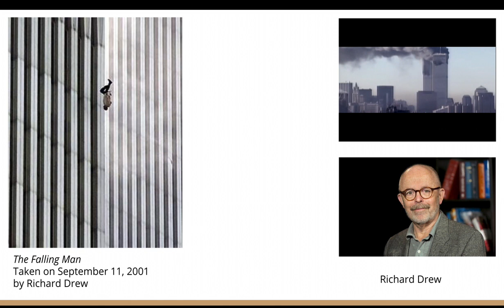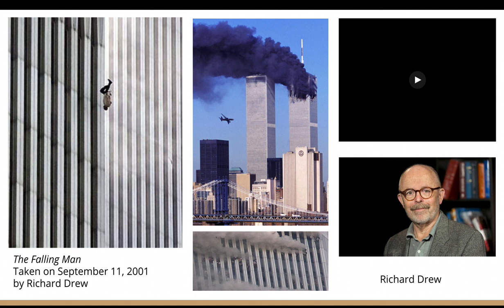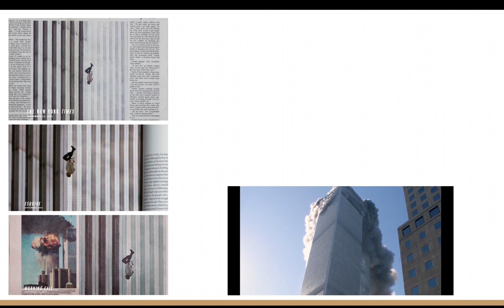THE FALLING MAN BY RICHARD DREW (HISTORIC PHOTOGRAPH PRESENTATION BY FIONA PECSON)